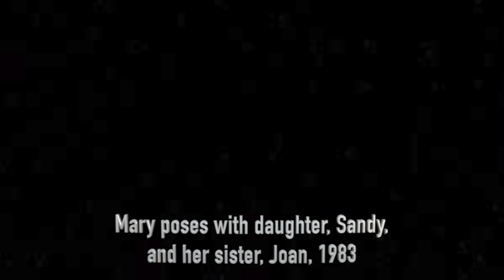Happy Mother's Day - Mary L Wagner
Video clips of Mary Wagner and her family taken from 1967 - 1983.